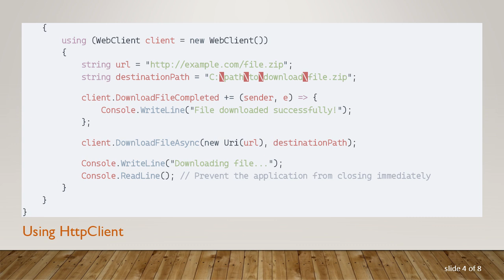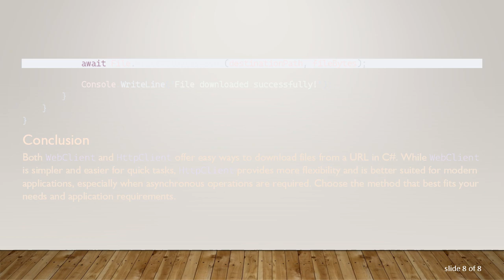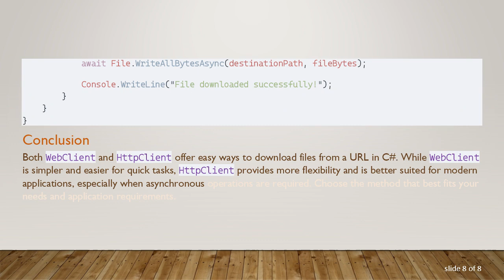How to Download a File from a URL in C#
Summary: Learn how to download a file from a URL in C# with a simple step-by-step guide, including code examples for both synchronous and asynchronous methods.

Downloading a file from a URL in C can be done using several approaches, including both synchronous and asynchronous methods. This guide will cover the most straightforward ways to achieve this using the WebClient and HttpClient classes.

Using WebClient

The WebClient class is a high-level class that simplifies downloading data from a URL. Here's how you can use it to download a file synchronously:

Synchronous Download with WebClient

Asynchronous Download with WebClient

For asynchronous operations, the WebClient class provides an DownloadFileAsync method. This can be useful for keeping your application responsive while the file is downloading.

Using HttpClient

The HttpClient class is a more modern and flexible approach compared to WebClient. It provides better support for asynchronous operations and can handle more complex scenarios.

Synchronous Download with HttpClient

While HttpClient is designed to be used asynchronously, you can still perform a synchronous download by blocking on the asynchronous method call.

Asynchronous Download with HttpClient

For a completely asynchronous approach, you can use the async and await keywords:

Conclusion

Both WebClient and HttpClient offer easy ways to download files from a URL in C. While WebClient is simpler and easier for quick tasks, HttpClient provides more flexibility and is better suited for modern applications, especially when asynchronous operations are required. Choose the method that best fits your needs and application requirements.